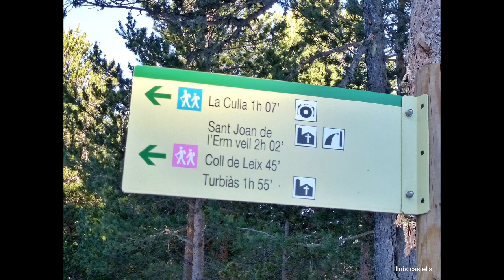Torreta de l’Orri des de Sant Joan de l’Erm. 31/1/13